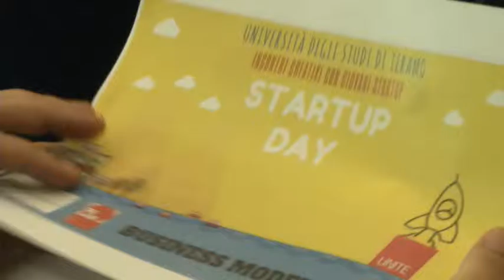Uni-Te Start Up Day tra università e innovazione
Si rinnova anche oggi l'appuntamento con lo Start Up Day dell'università degli studi di Teramo. Iniziativa finalizzata a promuovere l'imprenditorialità giovanile e l'innovazione.